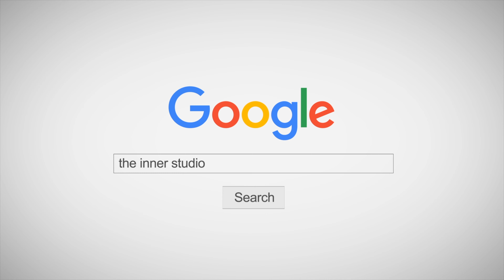IVE (아이브) - ELEVEN - คลาสเรียนเต้น K-POP by GIFT | INNER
🍿 เรียนเต้นออนไลน์ได้ที่

คลาสเต้น K-POP COVER DANCE  ฝึกเต้น ฝึกทักษะ เพื่อพัฒนาต่อยอดเป็น IDOL และการแข่งขัน
"รุ่น 9-13 ปี และรอบใหม่ล่าสุด  10-15 ปี เปิดรับสมัครแล้ว"

🏆 The iDol Dance 🏆
 เพื่อพัฒนาต่อยอดเป็น "ไอดอล" ในอนาคต - INNER มีทั้งคอร์สเต้นสำหรับ เด็ก / วัยรุ่น-ผู้ใหญ่

👩‍💻สอบถาม-สมัคร
✅ Line: @theinnerstudio

▶ สาขา 1: เอสพลานาด รัชดา (MRT ศูนย์วัฒนธรรม)
▶ สาขา 2: เสนาเฟสท์ เจริญนคร (BTS กรุงธนบุรี)
▶ สาขา 3: GATEWAY เอกมัย (BTS เอกมัย)💖💖 💖